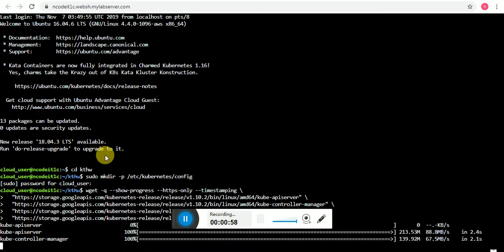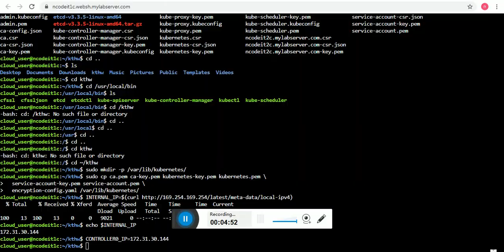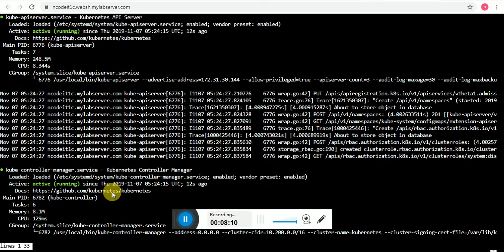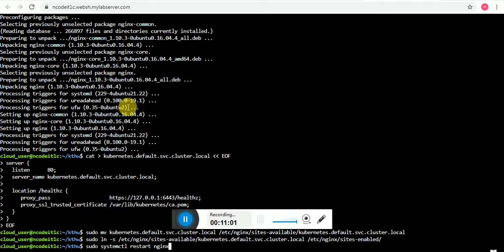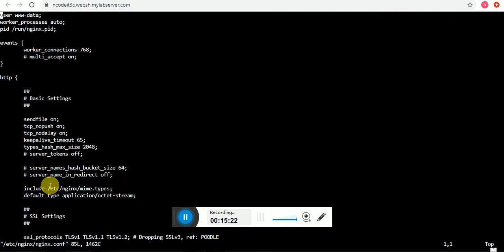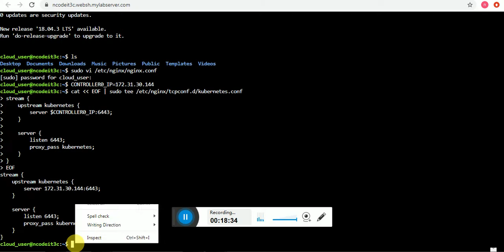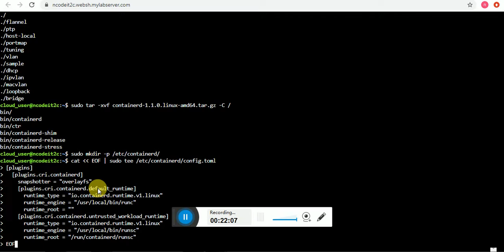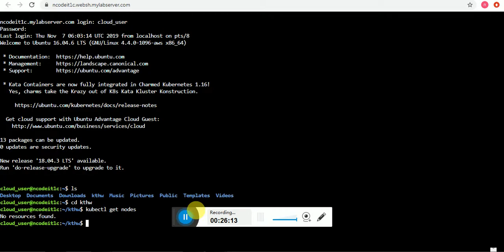NCD0819B004 delivarables 071119